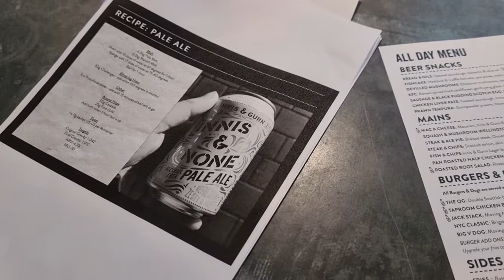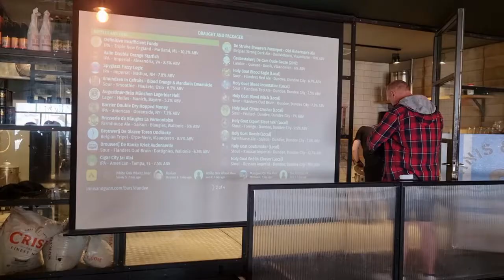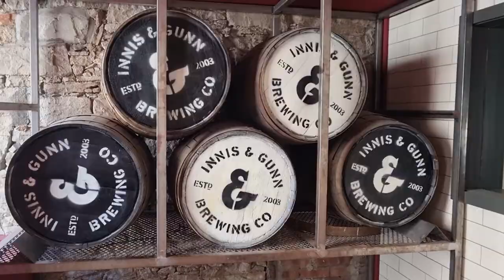Innis & Gunn Beer School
Join us on a Beer School brewing experience at Innis & Gunn, Dundee.